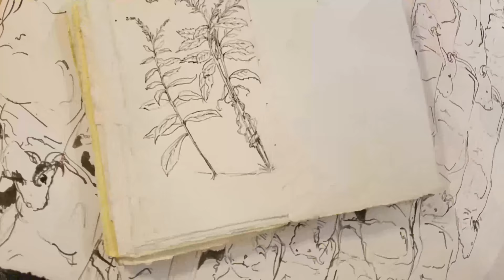Matt Neenan Interview